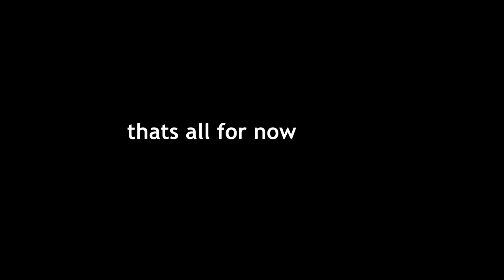tearing apart my house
sensory overloadmaxxing

some of the sound design was ripped from natspone (particularly the phone throw moments)